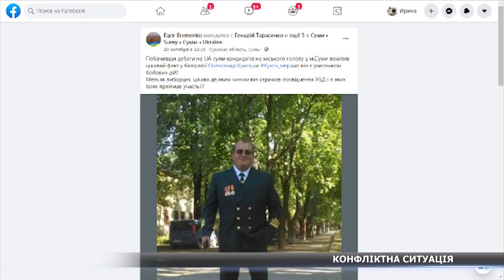Облили зеленкою та застосували сльозогінний газ: конфлікт у Сумах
У Сумах стався конфлікт через посвідчення учасника бойових дій. 21 жовтня у сквері Шевченка громадського діяча облили зеленкою та застосували сльозогінний газ. Сталося це під час зустрічі чоловіка з кандидатом на посаду міського голови Сум.  Детальніше про ситуацію – дивіться далі у сюжеті.